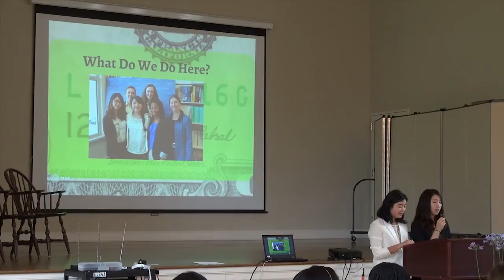AIER Internship Program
AIER's internship program is intended to introduce accomplished high school and college students to economic research. Working closely with AIER research fellows, students are immersed in the economic research process from "conception to completion," which enhances their understanding of economic concepts, theories, and real world applications.